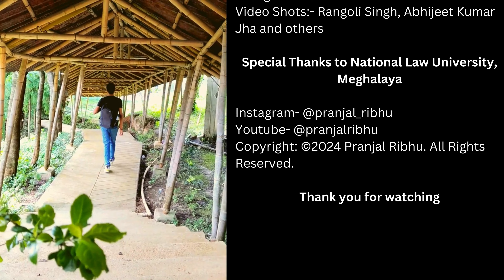National Law University Meghalaya Cinematic Campus Tour | Pranjal Ribhu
Join me on a cinematic tour of National Law University, Meghalaya, where knowledge, nature, and serenity converge. This video captures the stunning beauty and academic atmosphere of NLU Meg, showcasing its lush campus, vibrant student life, and state-of-the-art facilities. From the iconic Dr. A.P.J. Abdul Kalam Auditorium to the tranquil library, experience the inspiring environment that shapes tomorrow's leaders. Whether you're a prospective student, a current student, or simply curious about this prestigious institution, this tour offers a unique glimpse into the heart and soul of NLU Meghalaya.

Key Highlights:

Beautiful campus landscapes
Dynamic student life and sports facilities
Iconic academic buildings and library
The nurturing community and cultural diversity